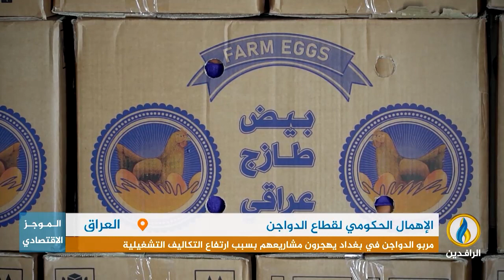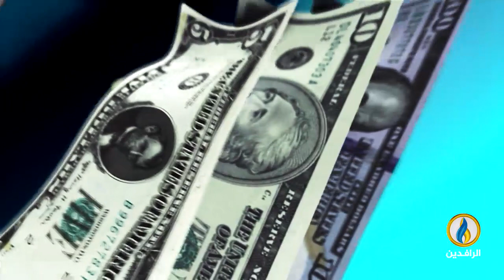أبرز الأخبار الاقتصادية على قناة_الرافدين ليوم الجمعة في